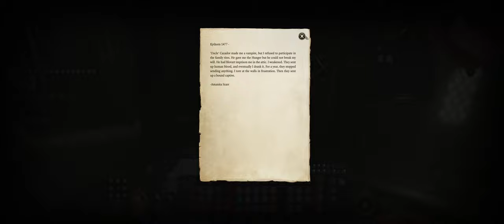Let's Play Baldur's Gate 3 w/Friends #137 - To Kill A Vampire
Playthrough of Balder's Gate 3 w/Friends on Tactitician.

Starring:
golffreak246 as a Silver Tongued Storm Lord (Storm Sorcerer(8)/Tempest Cleric(2)/Wizard(1)/Rogue(1) Expertise in all CHA skills)
mboyguyman as a Moon Druid
Wrathfulcape as a Life Cleric
Edo as a Vengence Paladin